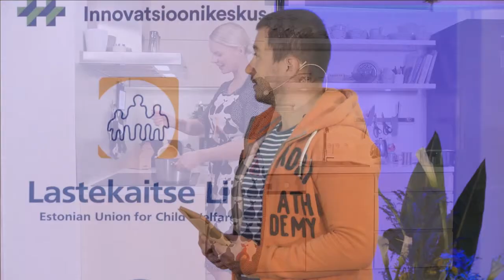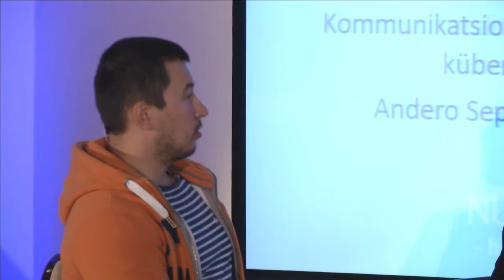Ekspertpaneel: Minu raha internetis | Nutikalt netis 2014